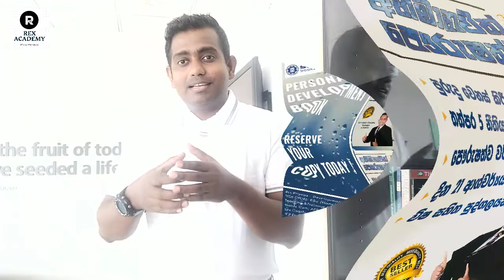ඔබට රැකියාව එපා වෙලාද? මේ වීඩියොව පොඩ්ඩක් බලන්න !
පුහුණු වැඩමුළු සඳහා අප අමතන්න- රෙක්ස් ඇකඩමි - 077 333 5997

ඔබගේ අරමුණු ජයගැනීමට, ඔබ‍ට කල හැකි අගනා ක්‍රම තුනකි.

1. ධනාත්මක පෞරුෂත්ව වර්ධනයක් ඇතිකරගැනීම
2. ධනාත්මක පුද්ගලයන් ආශ්‍රය කිරීම
3. නොනවත්වා උත්සහාකිරීම

ඔබ‍ට වෙනසක් අවශ්‍යනම් ඔබ වෙනසක් කල යුතුයි. දින 21න්  ඔබේ පෞරුෂත්වය වර්ධනය කරගනිමින් ඔබේ ජීවිතය සාර්ථක කරගැනීමට අදම මෙම ලින්ක් එක
ක්ලික් කරමින් ලංකාවේ ජනප්‍රිය මානව හැකියා විශේෂඥ පුහුණුකරු, රෙක්ස් පිටියගේ මහතා විසින් රචිත  "අභිමානවත් පෞරුෂත්වය" පොත කියවා, එහි ඇති ක්‍රියාකාරකම්ද කරන්න.ඔබේ ජීවිතයේ සාර්ථකත්වය නොඅනුමානව අත්විඳින්න!